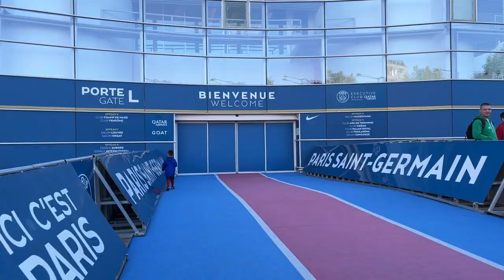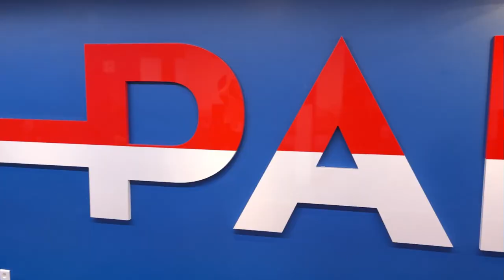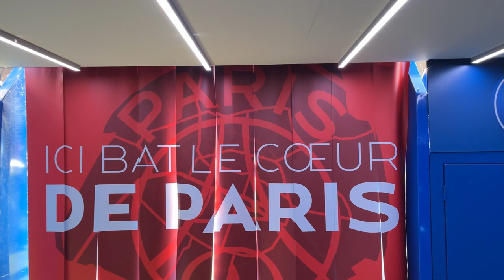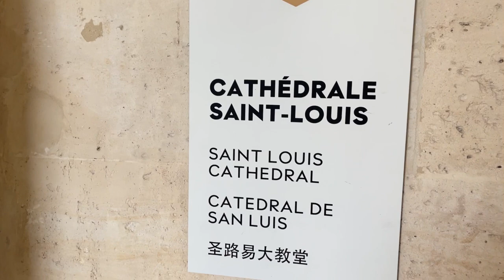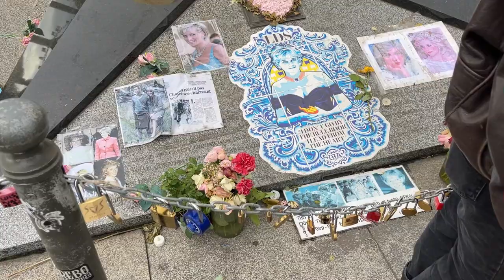EuroTrip 2023 - 13 - Torre Eifiel, Estádio do PSG, Princesa Diana e muito mais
Dê asas à sua imaginação e embarque conosco na mágica jornada pela deslumbrante Paris! No nosso mais recente episódio da Eurotrip 2023, desvendamos os segredos mais encantadores da Cidade Luz. Prepare-se para se maravilhar com o espetáculo do pôr-do-sol na majestosa Torre Eiffel, sentir a energia pulsante do lendário Parque dos Príncipes, lar do renomado PSG, e explorar as icônicas Ponte Alexandre III e Ponte D'Alma, testemunhas de histórias que cativam o coração. Junte-se a nós nesta viagem emocionante e descubra os mistérios e encantos que tornam Paris verdadeiramente inesquecível. Clique para assistir e deixe-se envolver pelo romance e pela beleza desta cidade que encanta o mundo!